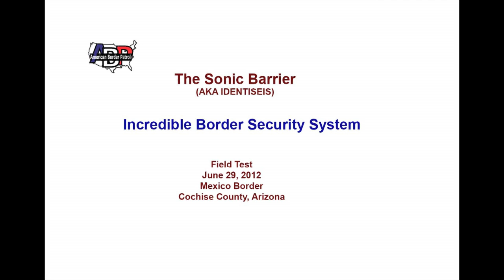Sonic Barrier Detects Ultralight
The Sonic Barrier border security system (AKA IDENTISEIS) is shown detecting an ultralight aircraft as it crossed the border from Mexico. This demonstration was conducted with the full knowledge of Customs and Border Patrol radar.